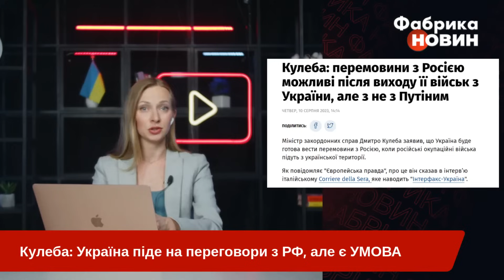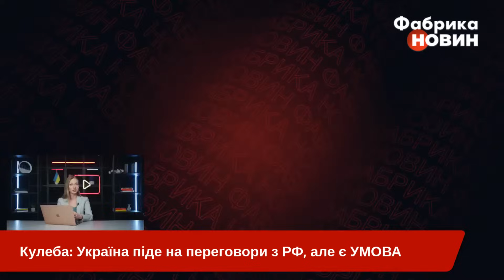🔥Ого! У КИЄВІ заявили: ГОТОВІ ДО ПЕРЕГОРІВ з Росією і передали Кремлю УМОВИ. Усе пройде БЕЗ ПУТІНА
Україна буде готова вести перемовини з Росією, але за умови, що російські окупаційні війська підуть з української території. Про таке заявив Міністр закордонних справ Дмитро Кулеба в інтерв’ю італійському Corriere della Sera. Водночас очільник МЗС наголосив, що переговори з нинішнім російським президентом Владіміром Путіним неможливі, тому що той скоїв надто багато злочинів. Детальніше – на «Фабриці новин».